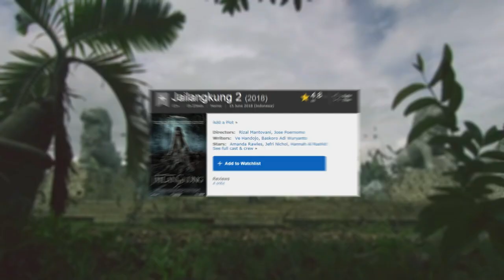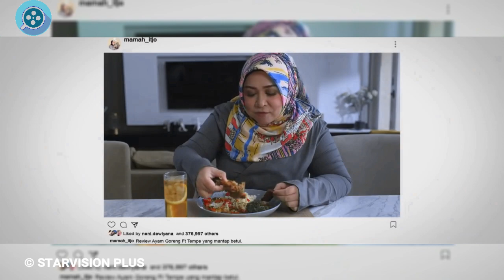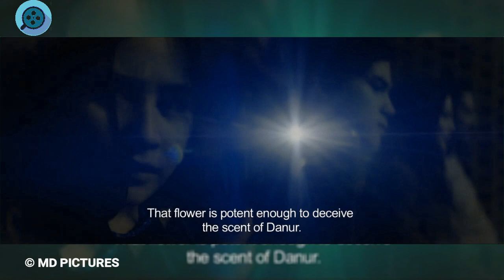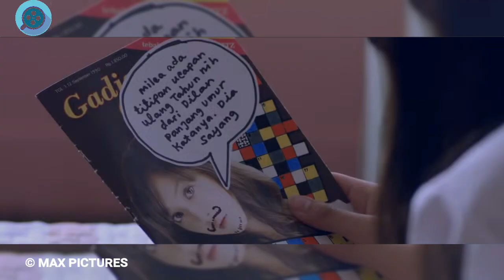10 Film Indonesia Terlaris di Tahun 2018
Tahun 2018 memang banyak sekali memberikan film-film terbaik, mulai dari film Drama, Action, hingga Horor. Puluhan film Indonesia telah menghiasi bioskop tanah air.

Bahkan di tahun 2018 sendiri ada 14 Film Indonesia yang sudah meraup lebih dari 1 juta penonton. Maka dari itu Detective Yahya akan membahas 10 Film Indonesia Terlaris di Tahun 2018.